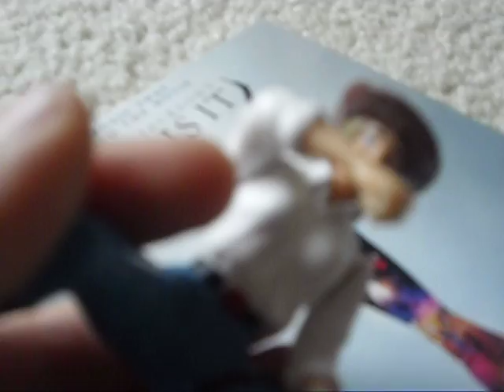larua vs lego then lugi